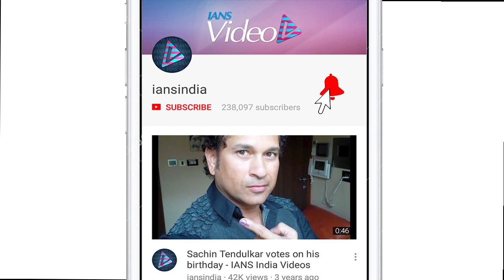Twisted 2 Trailer | Nia Sharma is back with her BOLD avatar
Actress Nia Sharma who left everyone mesmerized with her performance in 'Twisted' is now back with it's second season. Watch the intriguing trailer video as shared by Nia on her social media platforms. Nia earlier featured as a bahu in a popular daily soap, here she talks about the difference between playing a bahu to someone as bold as 'Alia'. 'Twisted' is a murder mystery- web series by VIkram Bhatt featuring Nia in the leads. The series will air on the 25th April onwards.